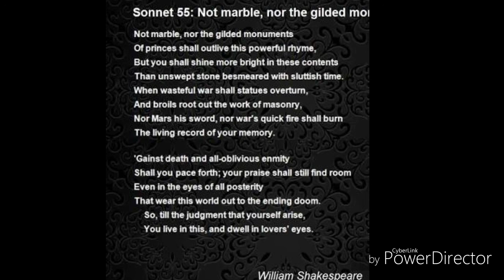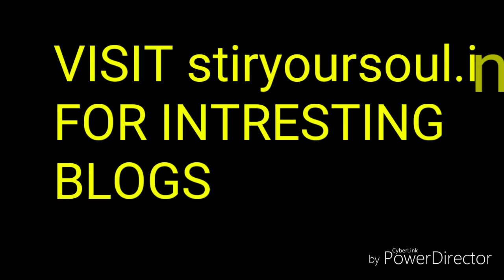NOT MARBLE NOR THE GILDED MONUMENTS|CLASS 10